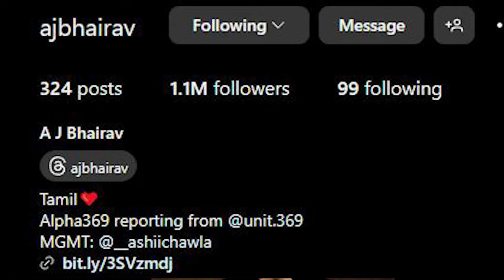Is manjummel boys over hyped? | tamil trending reels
in this video i have discussed about the trends in instagram